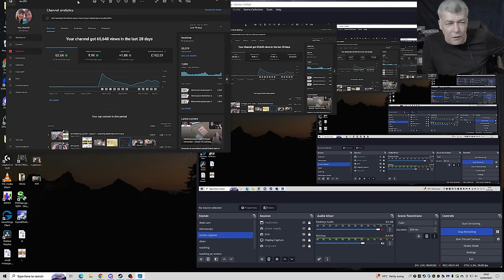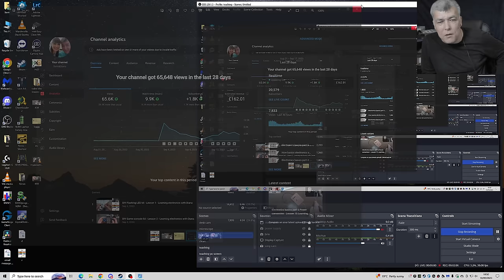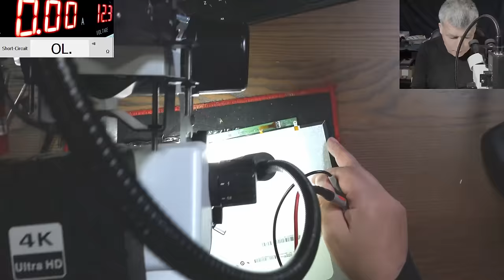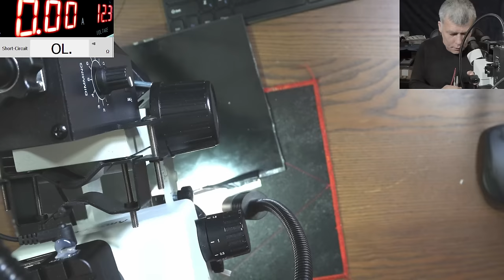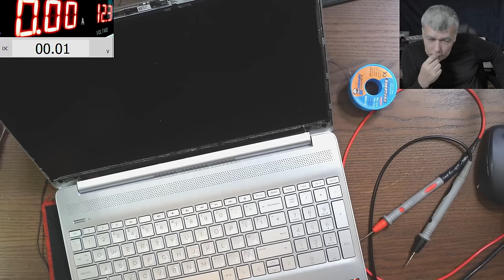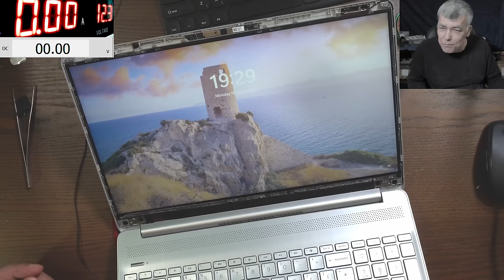Laptop screen signals explained